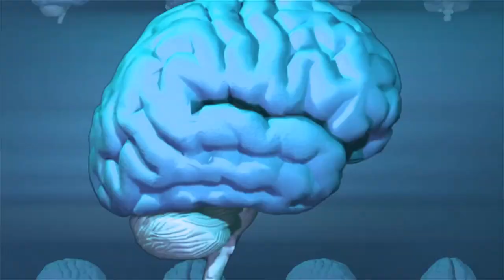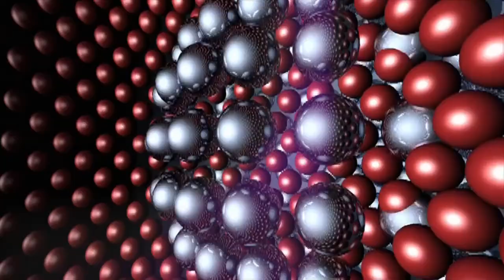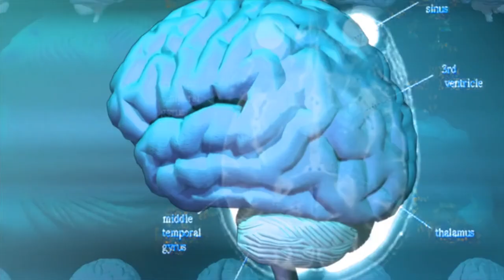DO FOR LOVE Nasini and Gariani ft d. Miller official video © Shark 55 production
© Shark 55 production
ARTIST : NASINI AND GARIANI ft Dilu Miller
Lyrics and voice : Dilu Miller
Record, Arranger,  Piano & synth, Mix & Mastering : Ivan Nasini on Shark55 studio  & Danilo Gariani on Play studio
Producer & distribution : Shark55 production